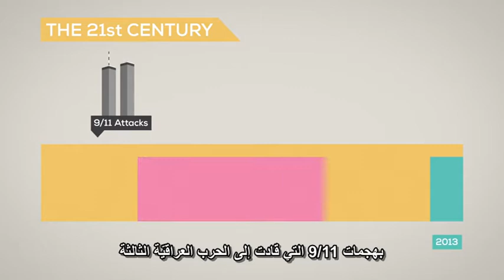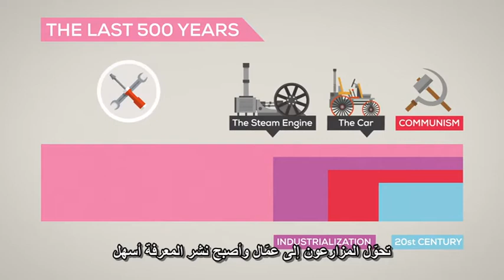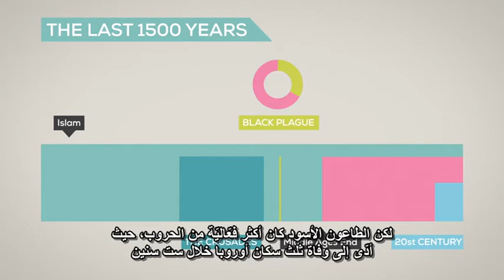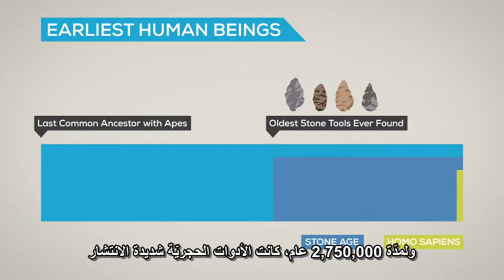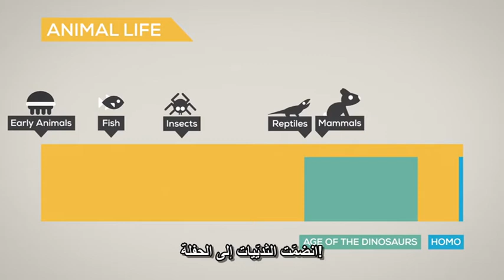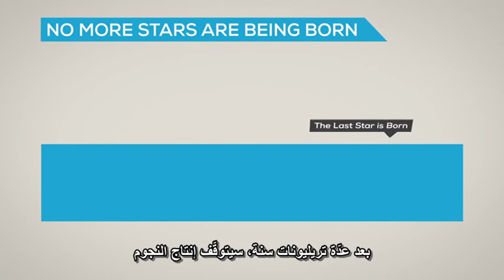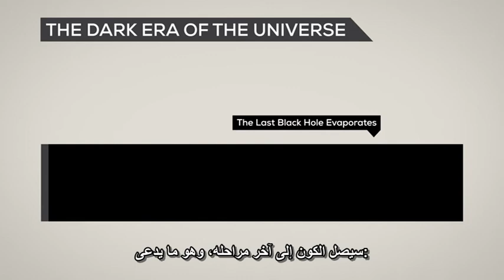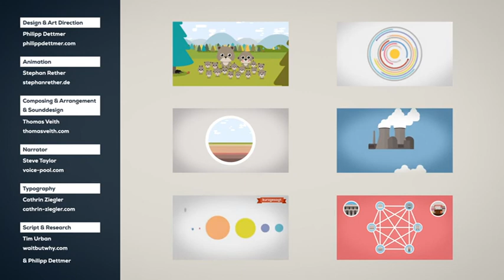تاريخ موجز للزمن - Kurzgesagt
نبذة عن تاريخ الزمن المعروف والمتوقع